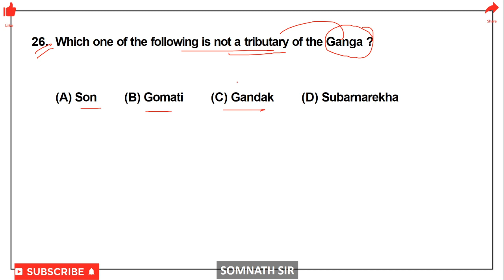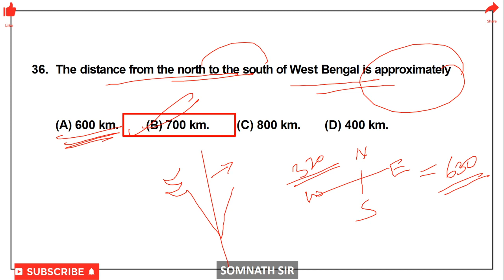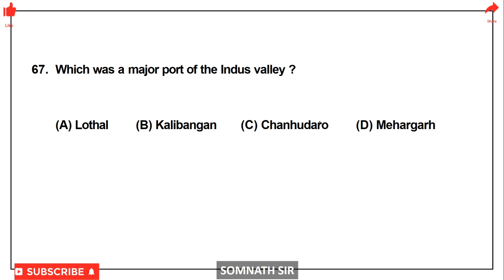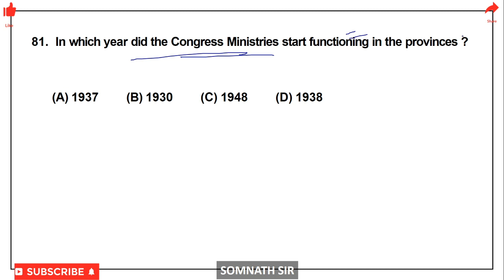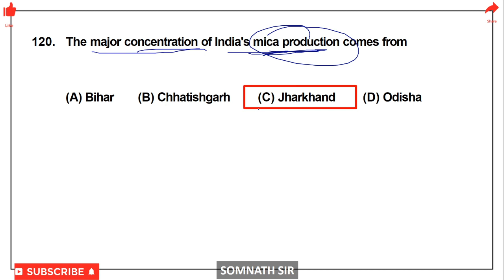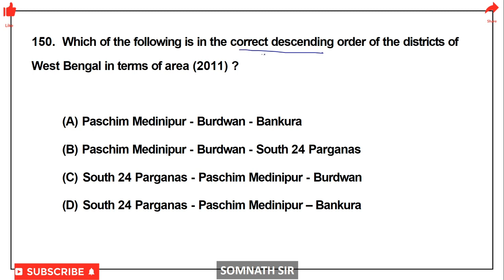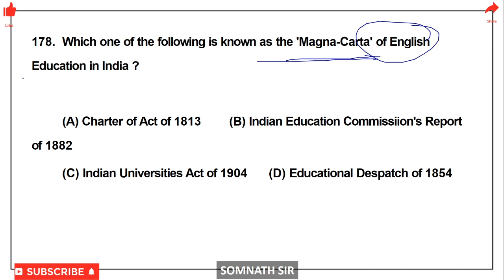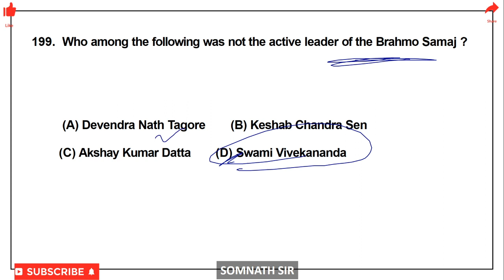PREVIOUS YEAR QUESTION // WBCS// GENERAL STUDY - 2014 BY SOMNATH SIR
NOTES BY SOMNATH SIR-
ANCIENT INDIAN HISTORY- ULTIMATE NOTES FOR WBCS PRELIMINARY & MAIN - BY SOMNATH SIR
MEDIVAL HISTORY - ULTIMATE NOTES FOR WBCS PRELIMINARY & MAIN--BY SOMNATH SIR
MODERN INDIAN HISTORY- ULTIMATE NOTES FOR WBCS PRELIMINARY & MAIN - BY SOMNATH SIR
INDIAN GEOGRAPHY- ULTIMATE NOTES FOR WBCS PRELIMINARY & MAIN - BY SOMNATH SIR
INDIAN POLITY - ULTIMATE NOTES FOR WBCS PRELIMINARY & MAIN - BY SOMNATH SIR

"Share these videos with your friends # spread learning #  spread happiness # be the change"

WBCS,WBPSC, GENERAL STUDY, WBP,RAIL ,SSC GROUP-D, SOMNATH SIR,